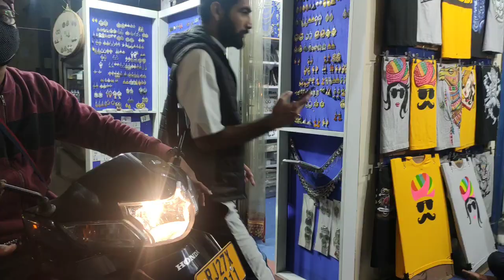Ajmer to Udaipur by road | Rajasthan explore 🤩